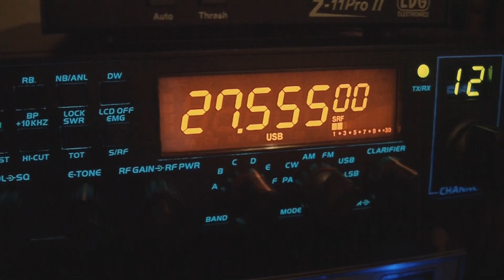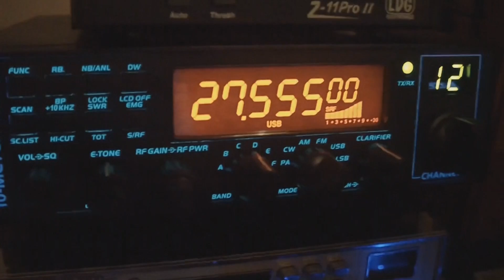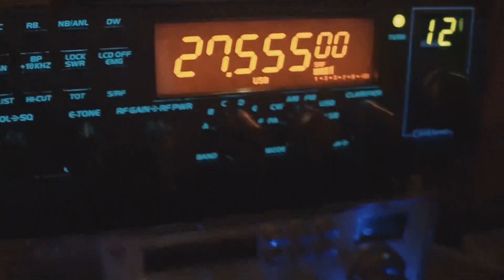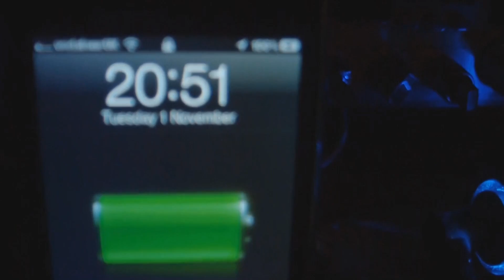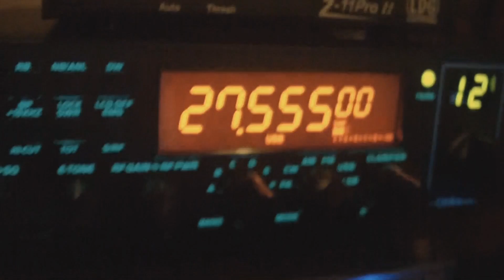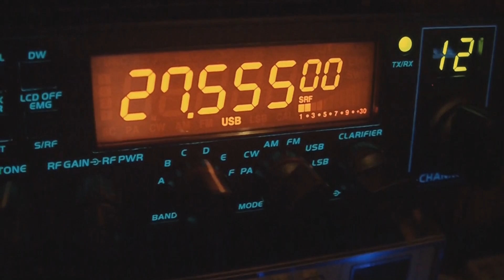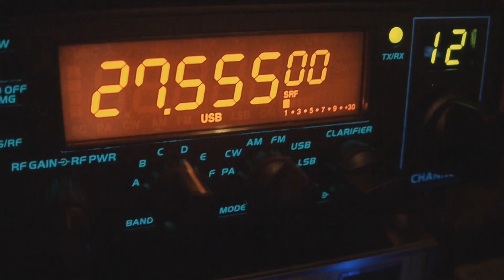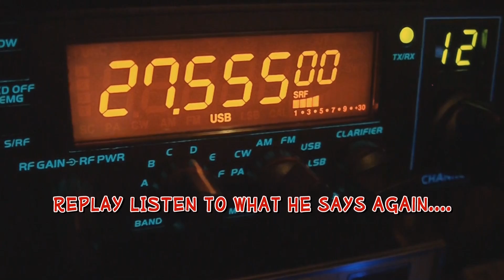108AT144 Self Stlyed CB Radio Outlaw & Simon the Wizard on 27.555 Mhz USB - 1920x1080p HD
Original recording from Tuesday 1st November 2011 around 8.50 pm - 9.15 pm.

I edited out the rubbish in between, the original 22 minute recording that is on my videos but drags on a bit, and many people might have not watched it all, so I edited the video to show the key points of illegal abuse from 108AT144 using his Yaesu FT-2000D modified HAM radio on 11m 27.555 Mhz USB.
In case you don't know the Yaesu FT-2000D is a very expensive HAM radio that is for use by licensed Radio Amateurs on HAM bands only, it is not for use on CB bands or 11m Freeband and certainly not to be used to abuse people from all over the world.

The Yaesu FT-2000D can transmit on many Amateur radio bands and Freeband after the mod HF and 6M and 2M after mod and is perfect for abuse and for jammers with too much DWP DLA/IS/CS benefit money, the standard power from the radio is a max of 200W. But more when this bad operator uses his 4000W linear Amp and illegal antenna's.
He bought this radio from JC's walked in with £9000 in cash but was back at JC's a week later as he blew up his £2000 Yaesu amp. JC sent the amp back to Yaesu and the results were he blew it himself by using low grade cheap coax cable.
He's not very bright.

More info about this £2,899.95 (Including VAT) UK Pounds ($4,698.60 USA Dollars) radio here:

The video was edited and enhanced on my work night in full size HD.
Watch full screen at 1920x1080p on an HDTV or full size HD Monitor for an almost there experience. The picture is beautiful isn't it?.
My Full Size SONY HD Camera is made in Japan, not China :-)